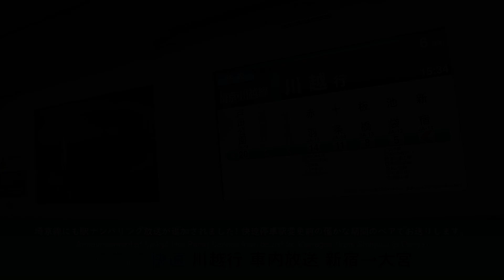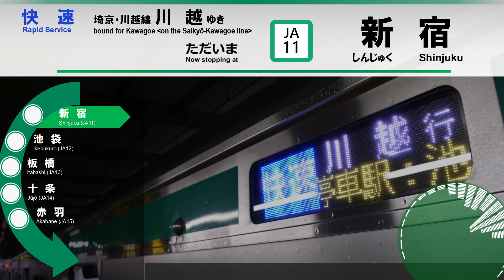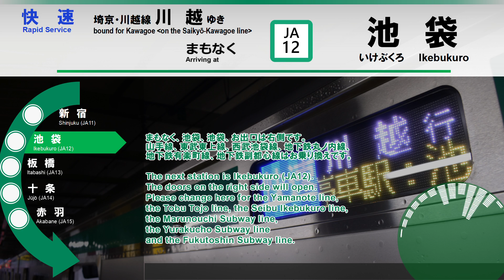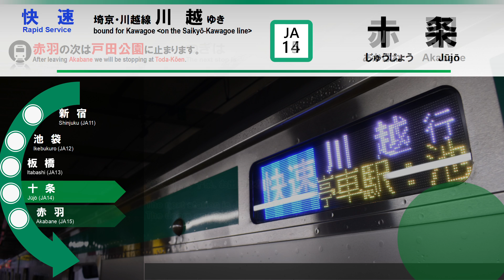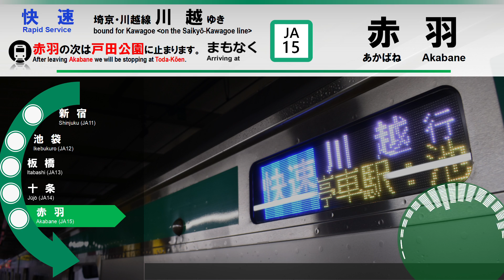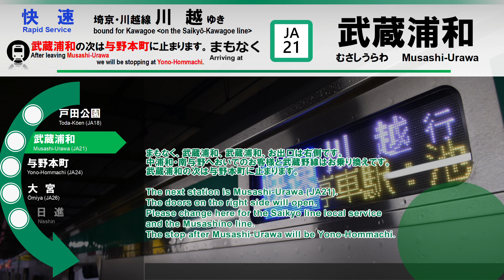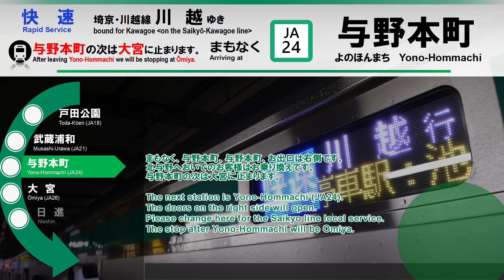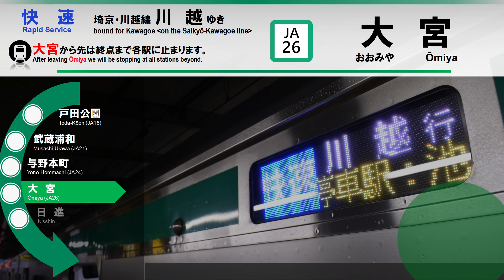【ナンバリング対応】埼京線 快速 川越行 車内放送 新宿→大宮 (停車駅変更前) Saikyō line Rapid Service for Kawagoe (from Shinjuku)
2019年11月ごろ埼京線車両へも駅ナンバリングに対応した放送の導入が開始されました。
今回収録した埼京線の快速は2019年11月末のダイヤ改正で武蔵浦和以遠が各駅停車となるため、停車駅変更前に新宿始発の快速電車で大宮まで収録しました。
尚、この更新では他路線で行われている「東武野田線」→「東武アーバンパークライン」へのパーツの変更はかかっておらず、大宮駅の乗り換え案内では従来の「東武野田線」のままとなっています。

【収録】
2019年11月

【公開･製作者】
μ'Wing
【編集ソフト】
Kingsoft Presentation・Aviutl

【ホームページ】ー車内放送の音声データを一部公開しております。

●音声·映像データをご使用になりたい方へ(YouTube/BVE/Web等)
以下のリンクの申請フォームより、ご使用目的等をご入力いただくことでデータの使用が可能です。